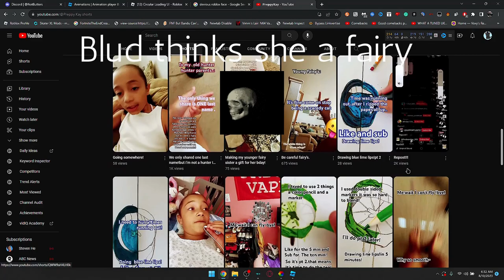Blud think she a fairy 💀